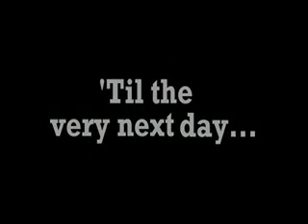Home Business-Simple Home Business Work 8 From Home Opportu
Online Jobs Working at Home Free Resial Income Business Opportnity Work At Home SimpleBest Online Jobs [Work From Home] Lea...